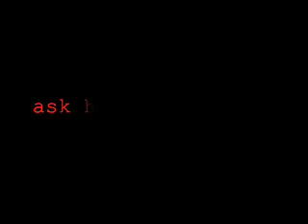Celebrating Cooper, visit from Liza, a taste of the NEW CD!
MEET BABY COOPER!:
(Exclusive Article for Advocate Magazine!)

Sam, delinquent with his Friend Fridays, never the less pops in for us and gives us a preview of the cd cover and we hear a new song in the background as he talks about his son's upcoming celebration and a visit with Auntie Liza Minnelli.

The song "Change Is On The Way" in the background is a taste of another track from the new CD called "Free" ... Pre-order

... answer link from the "Ask Sam Harris" series.

... keep up to date, and be Sam's MySpace friend!

... to download Sam Harris songs and full albums.

... information, biography, discography and buy cds.

© All videos property of Sam Harris